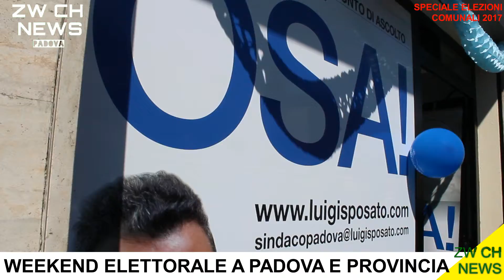Weekend elettorale a Padova e provincia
Tratto da Zw Ch news Padova edizione del 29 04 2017
**Pagina Facebook**